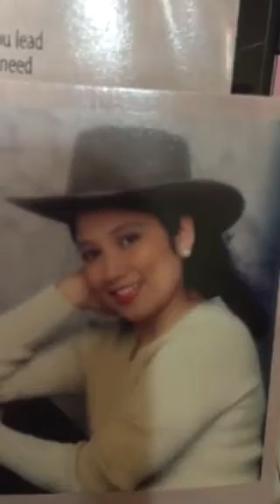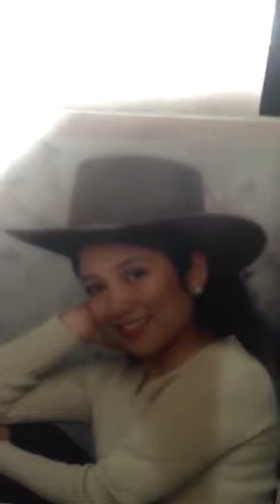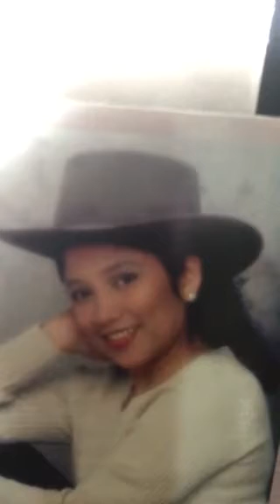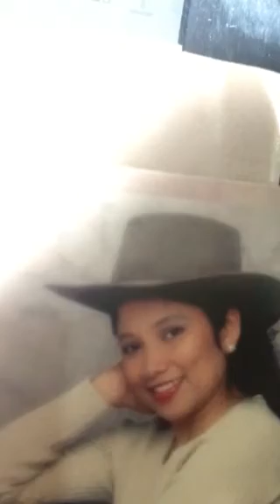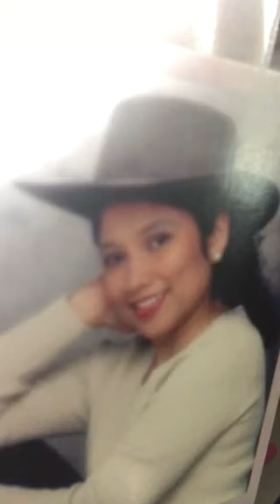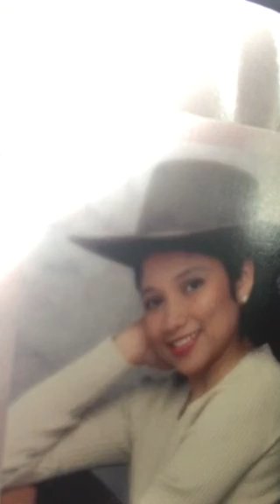LORD ABOVE YOU ARE A WONDROUS SIGHT BY MARIA ANNUNZIATA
Freedom to serve Album
By ANTHONY AND MARIA ANNUNZIATA
AND MARIA TJ AND ST PATRICK CHURCH CHOIR